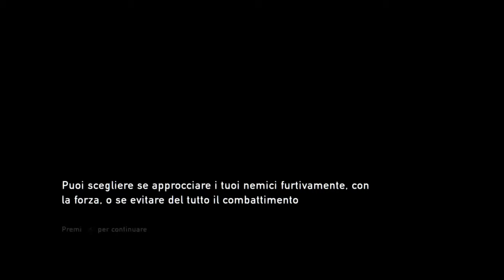arrivati al sicuro the last of us #4